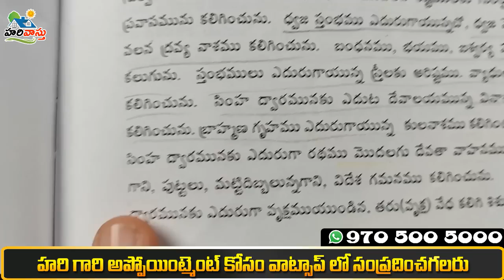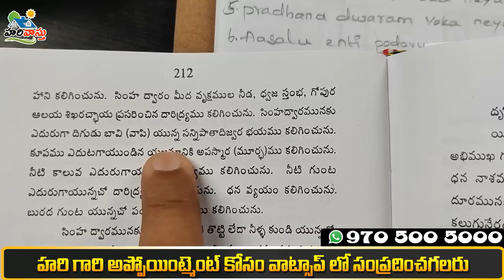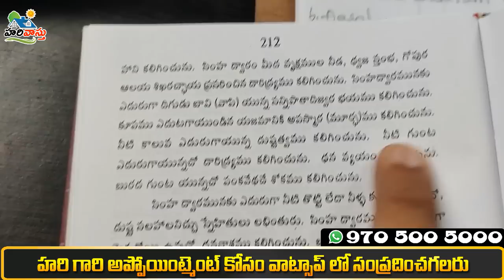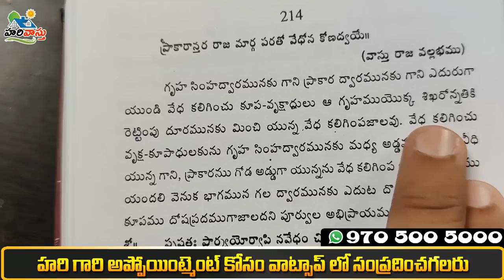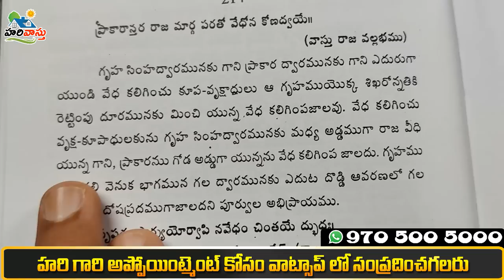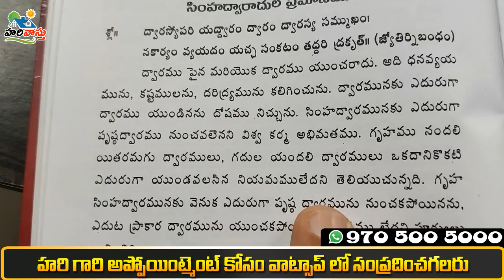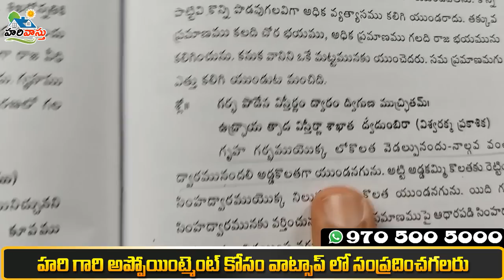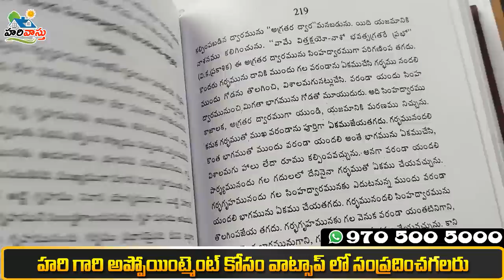ప్రధాన ద్వారానికి 170 నియమాలు, ఆధారాలు మీముందు | Main door | Door niyamalu | dwaram | proofs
👉 Please Watch  ► ప్రధాన ద్వారానికి 170  నియమాలు,  ఆధారాలు మీముందు | Main door | Door niyamalu | dwaram | proofs